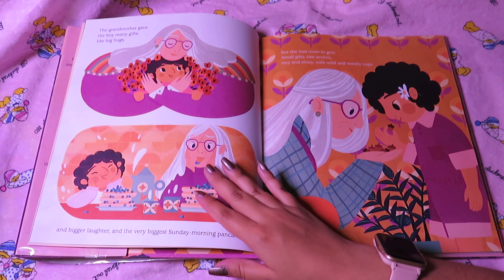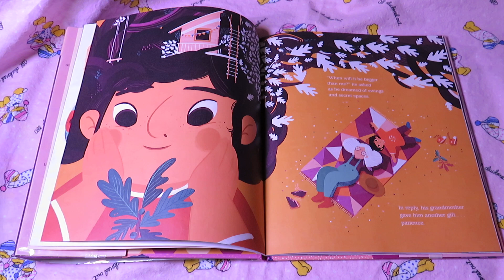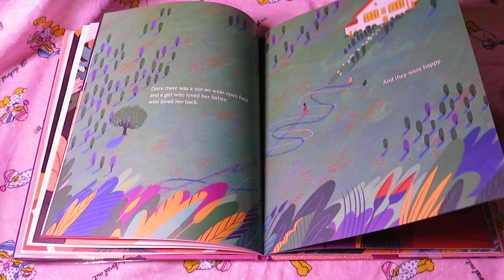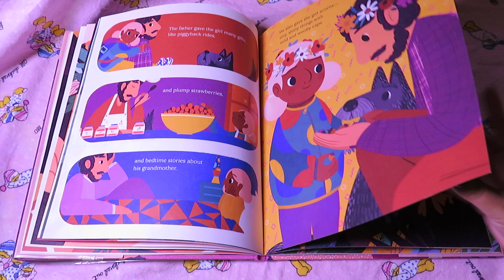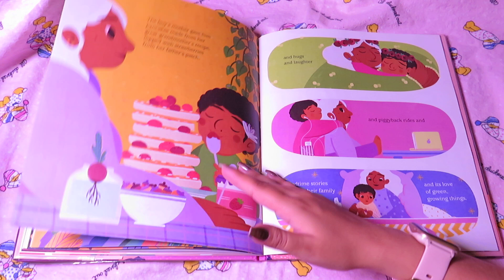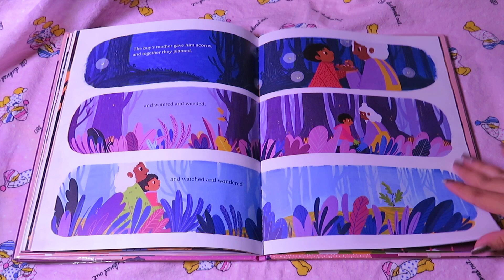THE MORE YOU GIVE READ ALOUD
BY: MARCY CAMPBELL AND FRANCESCA SANNA